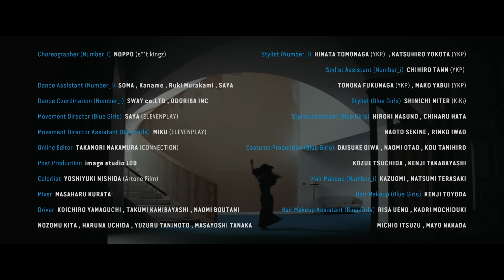Number_i - Blow Your Cover Official Music Video & Dance Performance M/V REACTION | DG REACTS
I do not take requests at the moment.